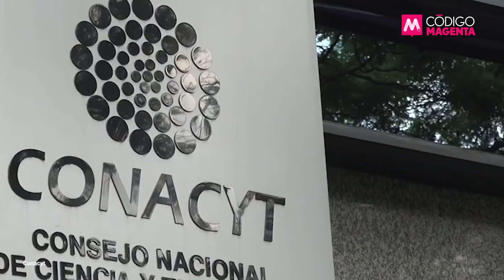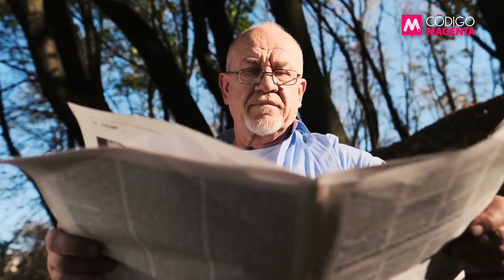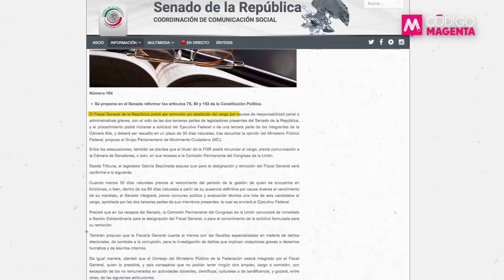Los conflictos de interés de Gertz Manero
📍Cinco posibles conflictos de interés apuntan a que el fiscal general Alejandro Gertz Manero parece confundir la autonomía de la Fiscalía General de la República con un pase libre para convertirla en su instrumento personal.